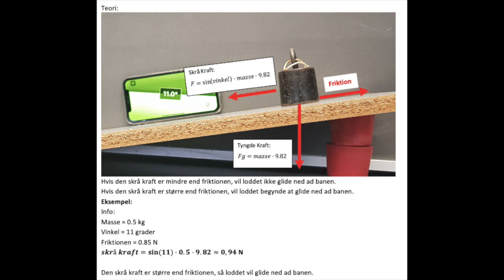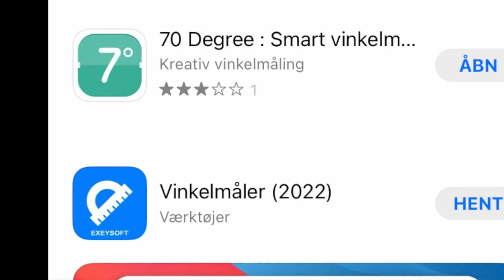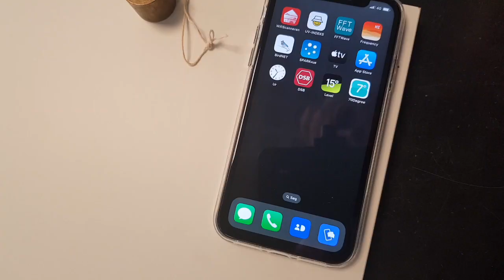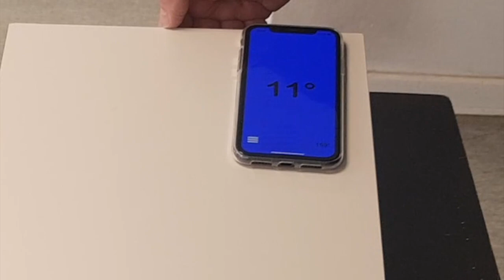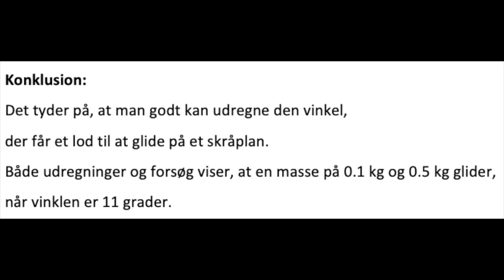skråplan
kan man udregne den vinkel der får et lod til at glide på et skråplan?